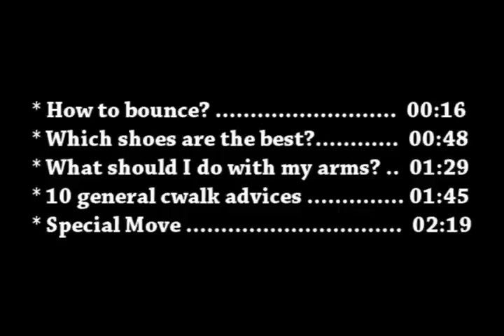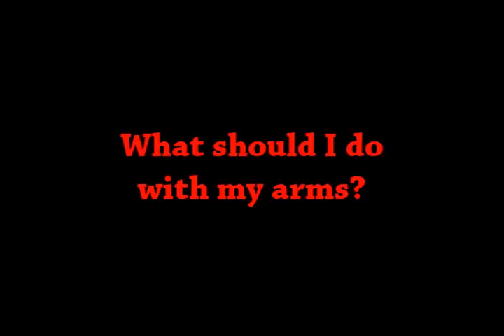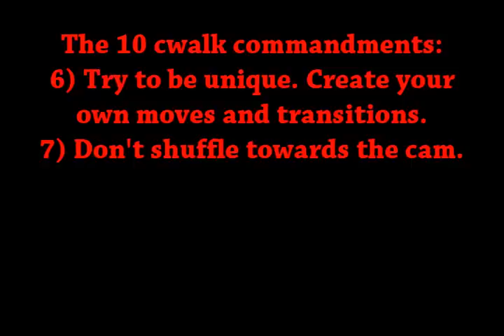Cwalk Tutorial Advanced II: 10 Advices, Shoes, Arms, Bounce, Pro Move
Part II includes:

How to Bounce?
Which shoes are the best?
What should I do with my arms?
The 10 Cwalk commandments.
Special Move.

Part I includes:

V Basic.
V Backstep.
V Variation.

Shuffle Basic.
Shuffle Kick.
Shuffle 180°Spin.
Shuffle 360°Spin.
Shuffle Sidestep.
Shuffle Variation.

Heel Toe Basic.
Reverse / Inverted Heel Toe.
Side To Side Heel Toe.

X-Hop.
Wiggle-Walk.

For questions: comment on the video.